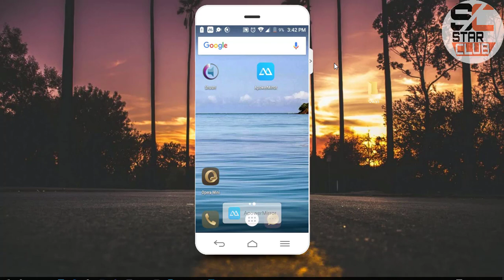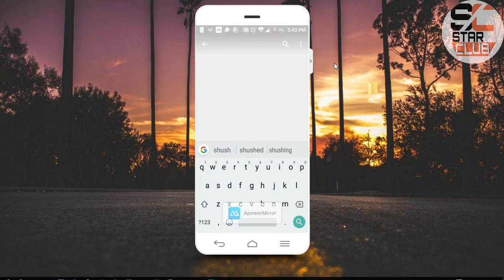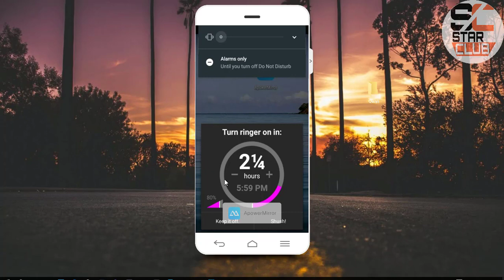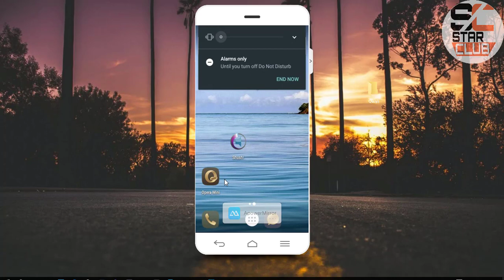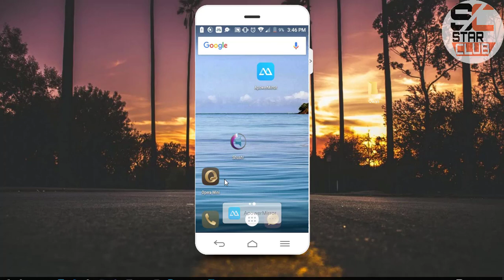What is Shush App And How it can Be Used.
In this video i have to tell you guys About the App Which can be used to
set Your Smartphone On The Silent mode For The Specific time And After That
Time it will turn your Mobile to Its General mode Autometically.
For more videos About Internet\Technology\Computers\Android